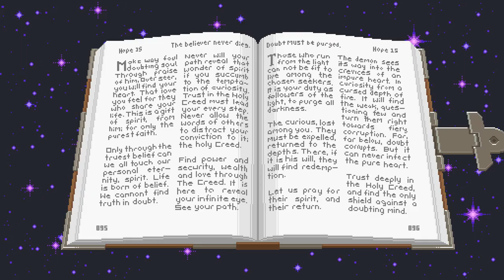Savior Kickstarter Trailer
This is the Kickstarter campaign trailer for our action adventure game, Savior. Explore the lost world of Arcadia in a quest to rebuild a desperately divided civilization.

Voice Acting by Allyson Kulavis and Jared Martzell